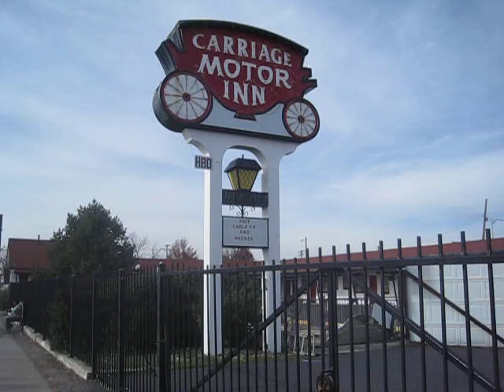Carriage Motor Inn - Not Too Shabby!